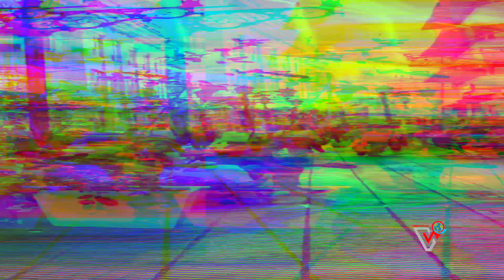RECORRIENDO LA ZONA COLONIAL EN SANTO DOMINGO, REPÚBLICA DOMINICANA.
Aquí les muestro una de las zonas más atractivas de la Santo Domingo, capital de la República Dominicana.
Muy visitada por turistas y locales por su belleza e importancia histórica.
Hace poquito tiempo fue totalmente restaurada luciendo totalmente impecable e ideal para pasar una mañana o tarde y por la seguridad que nos brinda es también un espacio ideal para ir con nuestros pequeños.